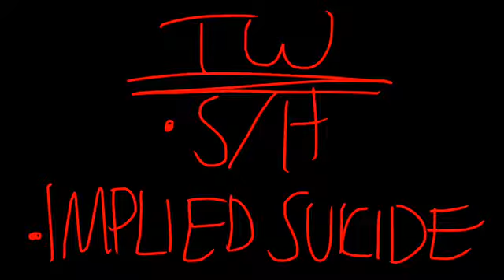Destroy Me Meme(?)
I mostly made this as a vent but idk I felt like posting. Also keep in mind I'm not experienced in animation, I just do it occasionally as a hobby
Necessary TWs are in the intro!

Song: Destroy Me by Mr.Kitty